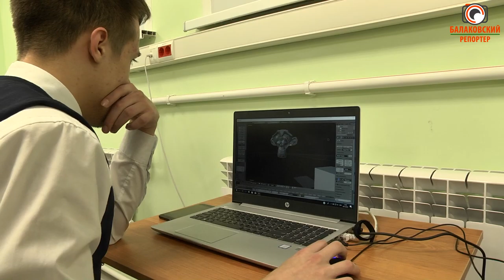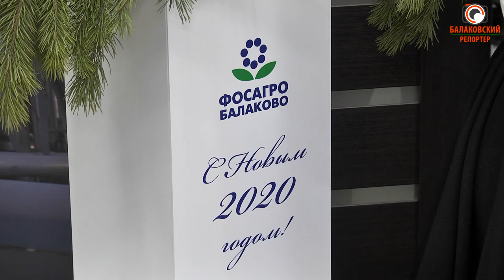Добрые проекты в действии: руководство "ФосАгро" побывало в подшефной школе, в храме и на заводе